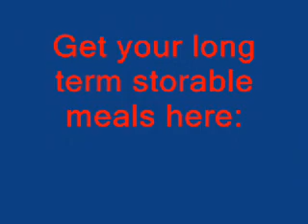Video - Is America Waking Up?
1) Ready-to-eat meals with proprietary recipes
2) Ultra, high-quality ingredients (no MSG, no trans fats)
3) Incredible taste
4) Easy preparation
5) Convenient portions and packaging . . .
AND a 15+ year shelf life
Founders Club Now Forming get paid for life - Get in before 10/20/2010 - and Become Founding Member - Great Tasting organic food to Share -Save - Serve - go and hit The Win Button - Watch Video get $20.00 worth of Free Food for only $9.95 Priority Shipping to your Door - Then Sign up all your family and friends to increase your Founders Club pay out - Network Marketing at it's best -Everyone Needs Food - And in these times having extra Food stored up just makes real good sense - Remember Katrina - Hatti - and New Zealand -Disaster can strike at anytime - / We are a people Helping People Company because when Crisis Hits, who else can you trust but your fellow man
Stock your pantry with great tasting food for FREE!
Learn more about Efoods Global, a pre-launch company with a product that everyone needs! FOOD! Are you prepared for the next emergency? Why stock up on gold and silver to buy food, when the shortage comes, why not just have food stored while it's still affordable? - Go To ; ~

Fair Use notwithstanding we will immediately comply with any copyright owner who wants their material removed or modified, wants us to link to their web site, or wants us to add their photo. This web site user page is intended to inform the public about the NEW WORLD ORDER, We value all opinions. In our time online, no rebuttal has been had.